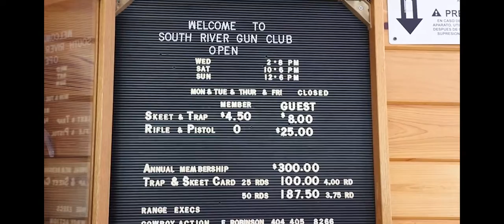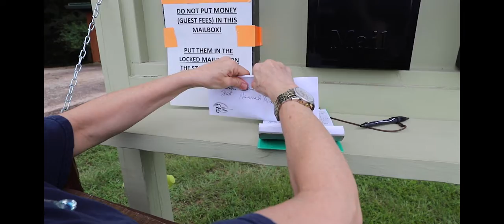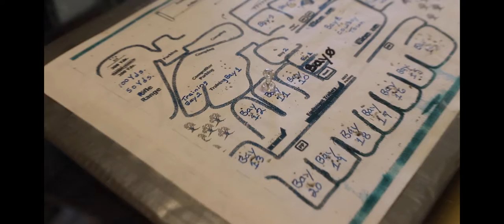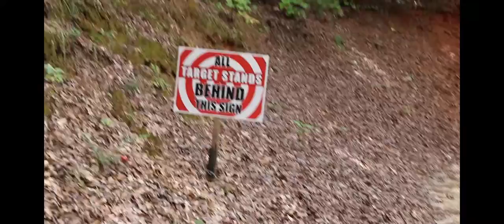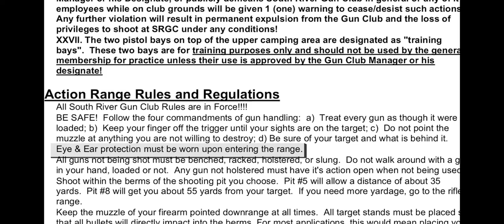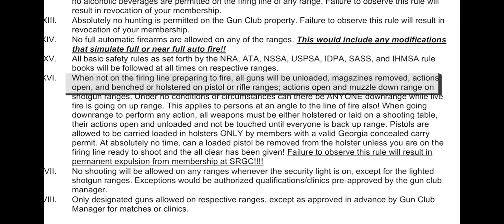South River Gun Club Orientation Video_Final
This video explains the basic procedures for a new member joining our gun club.